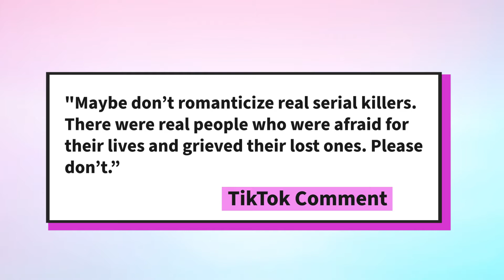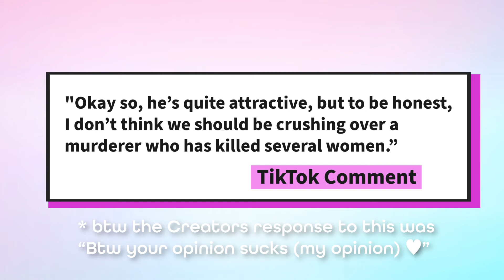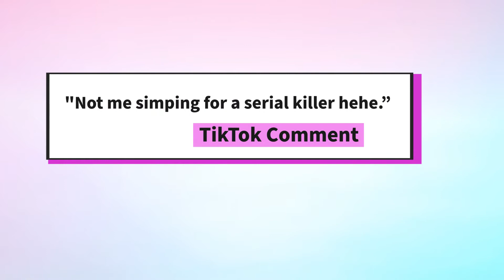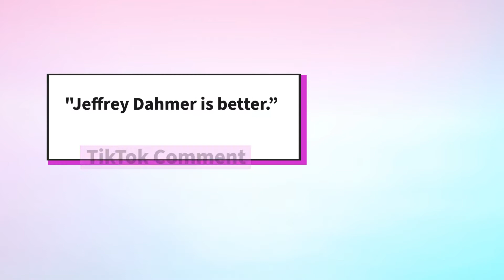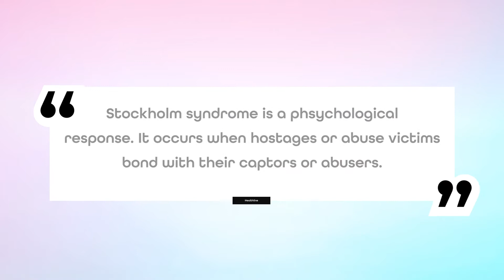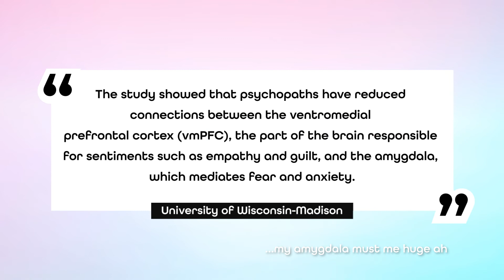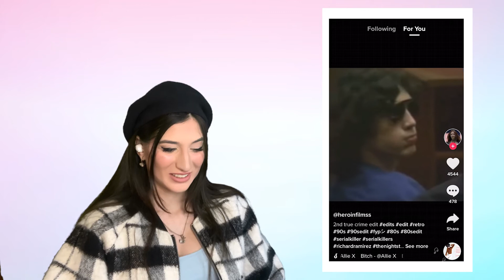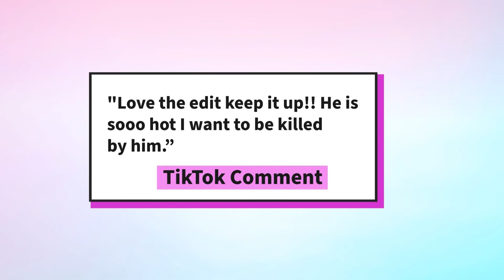The TIKTOK SERIAL KILLER TREND needs to STOP...What is wrong with ya'll 🙄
Hoiii!! I'm here to tell you you need help since no one else will. Thoughts on this messed up TikTok serial killer trend? 🧐

✧･ﾟ: *✧･ﾟ:* 　　 *:･ﾟ✧*:･ﾟ✧✧･ﾟ: *✧･ﾟ:* 　　 *:･ﾟ✧*:･ﾟ✧✧･ﾟ: *✧･ﾟ:*

^.^THANKYOU^.^
^^고맙습니다^^
(◕ᴗ◕✿)ありがとう(◕ᴗ◕✿)

.희망.

NOT A SPONSOR OF ANY BRANDS OR PRODUCTS SHOWN OR DISCUSSED